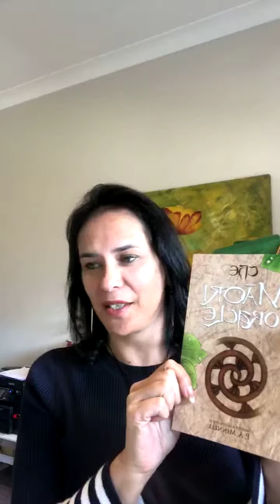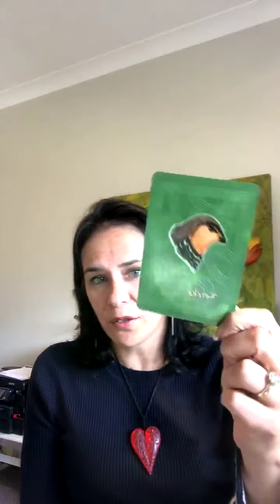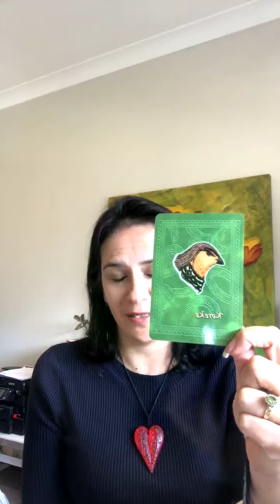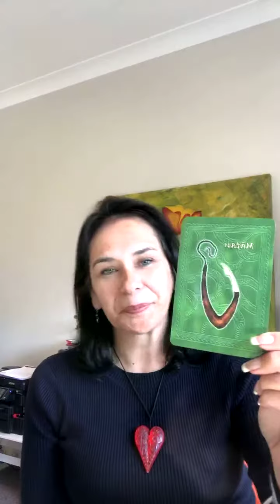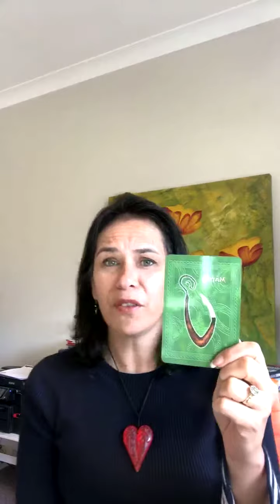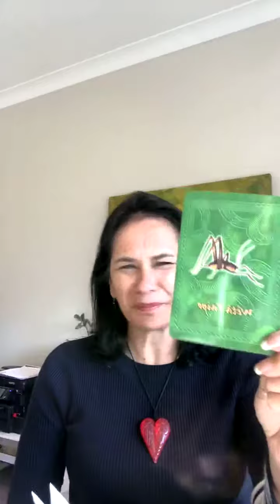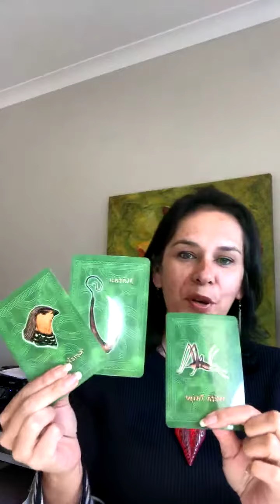Maori oracle reading for this week ❤️